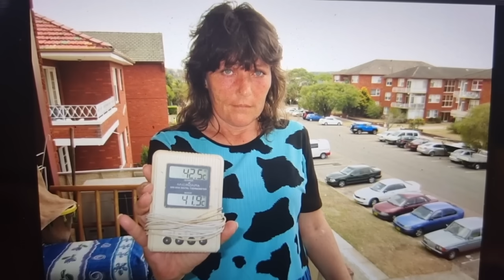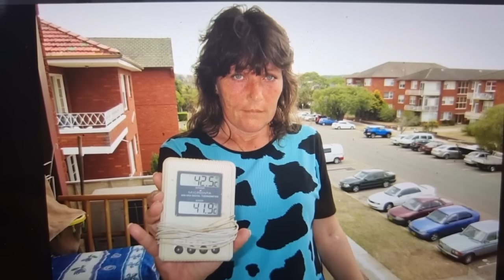Нашла свои старые фотографии . Посмотрите Австралию моими глазами . Элла Австралия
Реальная жизнь в Австралии .Жизнь и бизнес в Австралии . Real Estate Sydney . Влог . Блог .Australia Sydney 2023.Элла Австралия